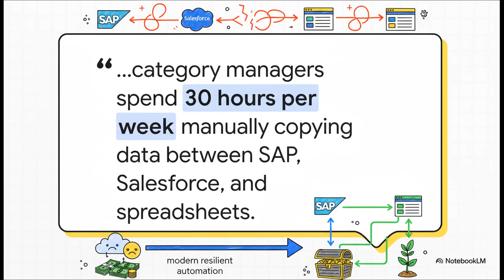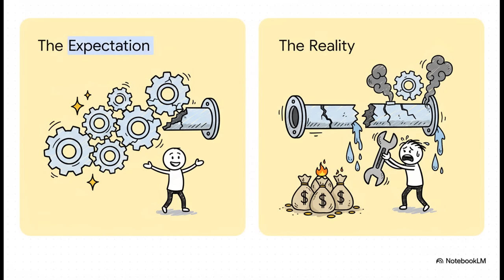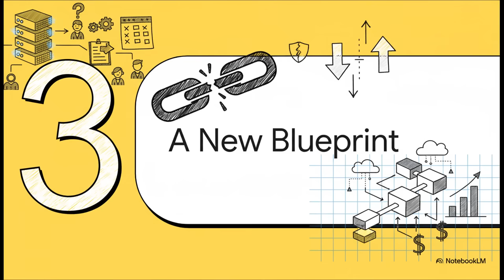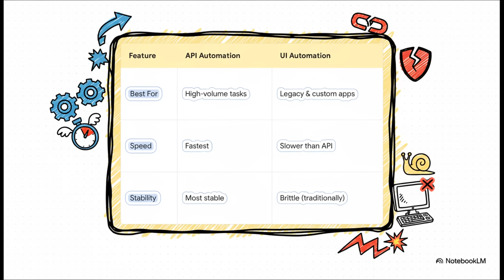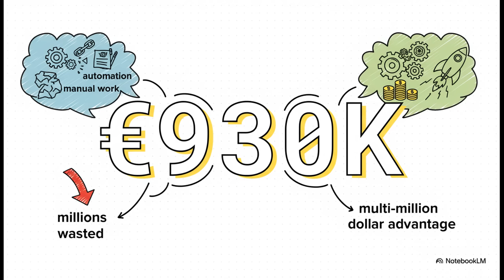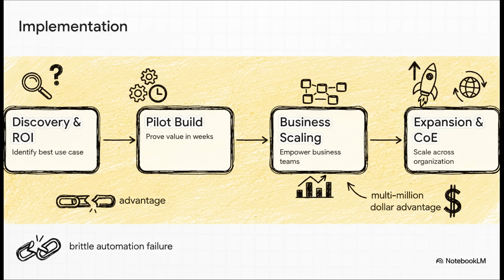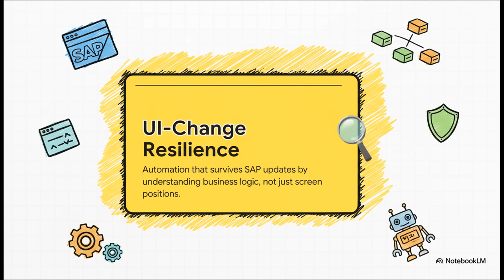SAP Automation Masterclass: Strategy, Tech, and Implementation for €2.3M Annual Savings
Is Your SAP Automation Strategy a House of Cards? Discover how to turn SAP frustration into a multi-million dollar win by tackling the Great SAP Paradox! 87% of global commerce runs through SAP, yet category managers waste 30 hours a week on manual data entry. Learn how to build resilient automation that survives updates, empowers business users, and delivers real ROI.In this video, we'll cover:

•The shocking truth about the SAP Paradox and its impact on global businesses.
•Why traditional RPA projects are failing and the three key challenges holding companies back.
•The five criteria for a successful automation blueprint that drives real results.
•Real-world examples of companies saving millions through intelligent automation of supplier onboarding, invoice processing, and more.
•A phased framework for implementing automation, empowering business teams, and building a center of excellence.

00:16 - SAP Paradox: Manual Work Persists
03:21 - Multi-million dollar savings from automation
06:50 - Automation resilience: secret sauce for success